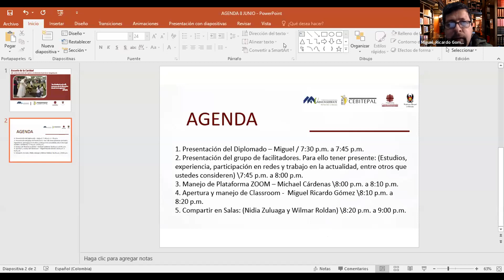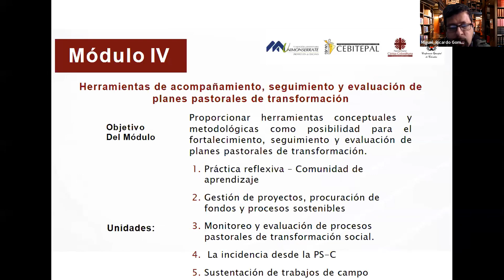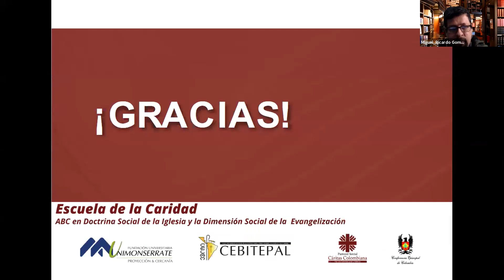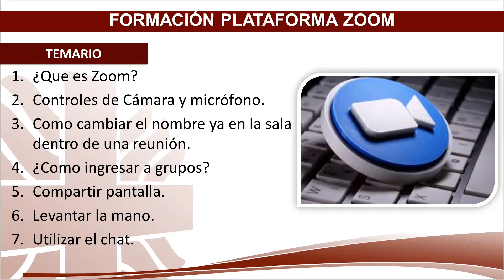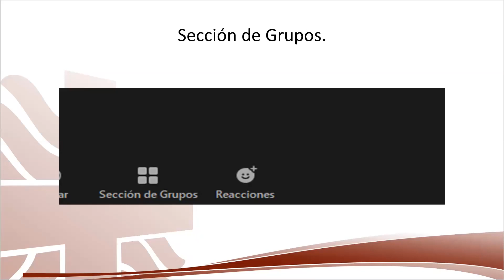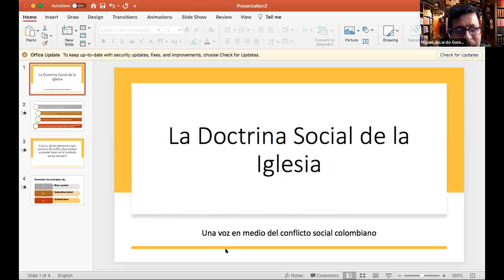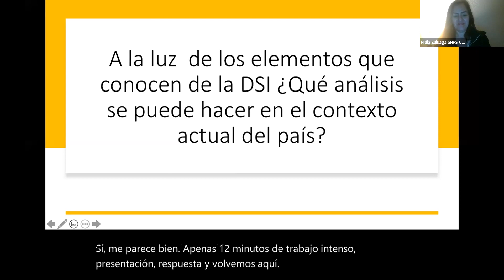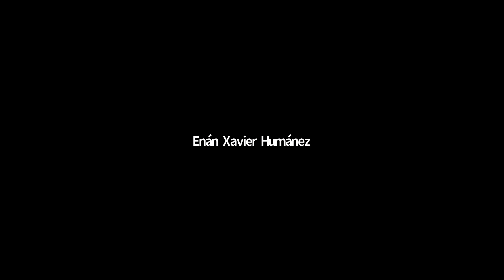Diplomado ABC en Doctrina Social de la Iglesia y la Dimensión Social de la Evangelización. Sesión 1.